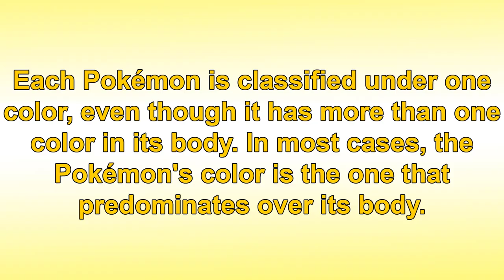How are Pokémon categorized [YELLOW POKEMON]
Pokémon are listed as yellow.
0:00 Green pokemon
7:05 My working corner